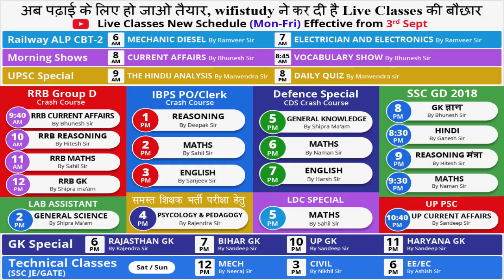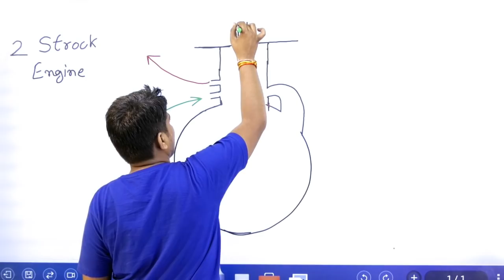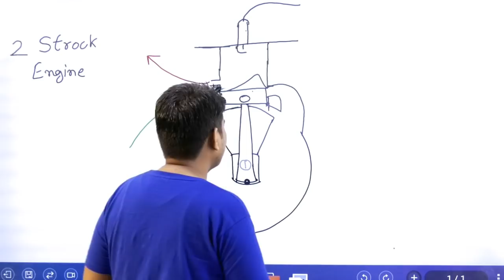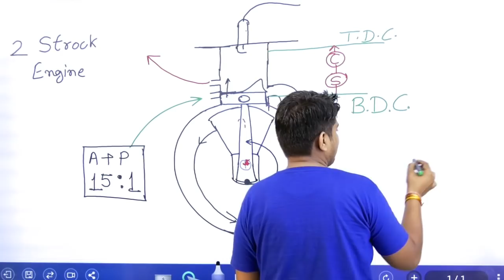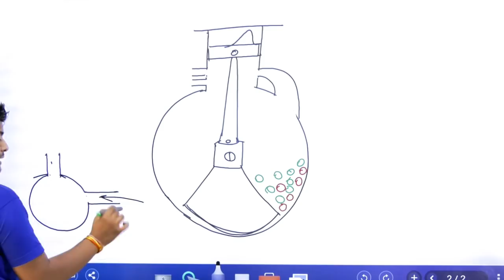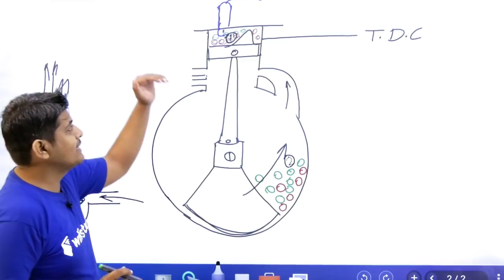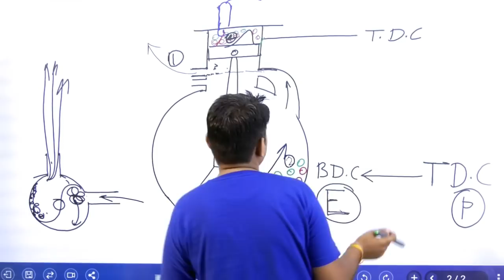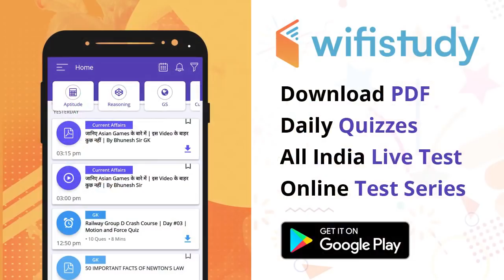6:00 AM - ALP CBT-2 Mechanic Diesel | Day #08 | 2 Stroke Engine